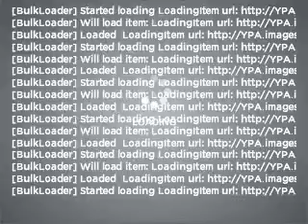2008 Dodge Caliber - Issaquah WA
Year: 2008
Make: Dodge
Model: Caliber
Trim: SRT4
Engine: 2.4 liter inline 4 cylinder 16 valve
Transmission: 6-Speed Manual
Color: Black
Mileage: 18848
Address:
1500 18th Avenue South